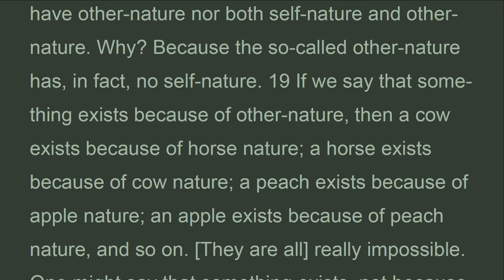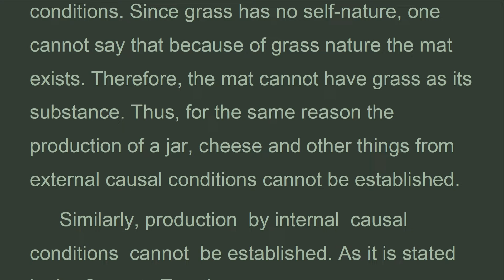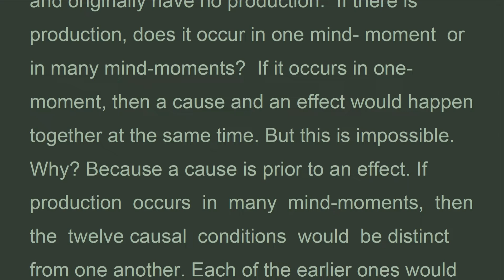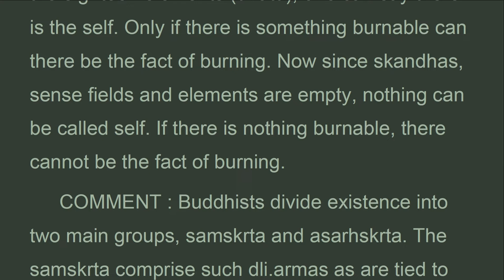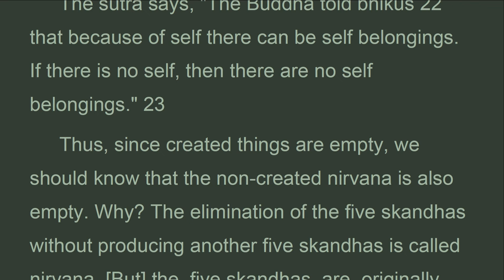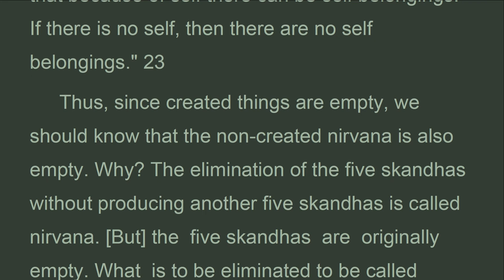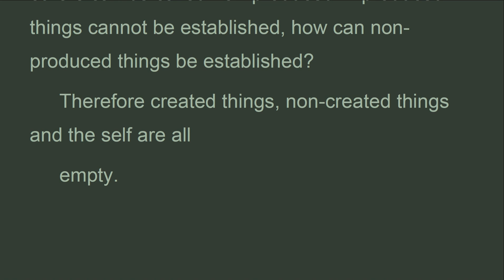TGT_01B_Gate I. Causal Conditions.,Nagarjuna's Twelve Gate Treatise, Hsueh-li Cheng (Apr 2022)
Now if a thing has no self-nature, it cannot have other-nature nor both self-nature and other-nature. Why? Because the so-called other-nature has, in fact, no self-nature. .. If we say that some­ thing exists because of other-nature, then a cow exists because of horse nature; a horse exists because of cow nature; a peach exists because of apple nature; an apple exists because of peach nature, and so on. [They are all] really impossible. One might say that something exists not because of a certain other-nature, but be­ cause of a certain other. But this cannot be the case either. Why? If one says that a mat exists because of a certain grass, then the grass and the mat would be one body, and the grass could not be called other. If one says that the grass is other with respect to the mat, then he could not claim that the mat exists because of the grass. Moreover, the so-called grass has no self-nature either.

Nagarjuna's Twelve Gate Treatise.
Translated, with lntroductory Essays,
Comments, and Notes by Hsueh-li Cheng   (1982).
I. Causal Conditions.